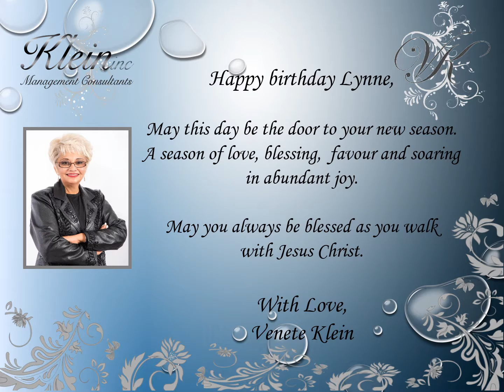Happy Birthday Lynne